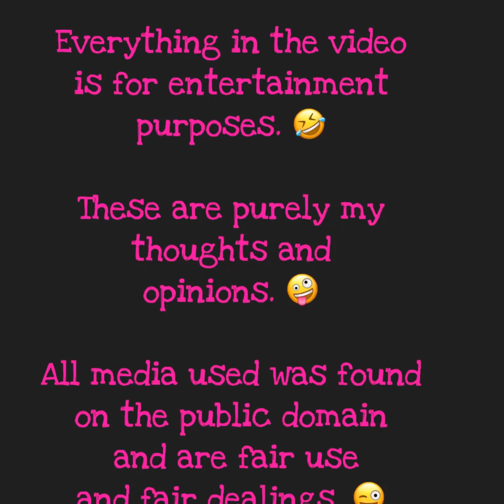What I Really Think about Meghan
A more detailed video on my thoughts on Meghan Markle

I would like to add that this is for entertainment only, this video is about my thoughts and opinions. All media found is on the public domain so please do your own research. Xx 😜